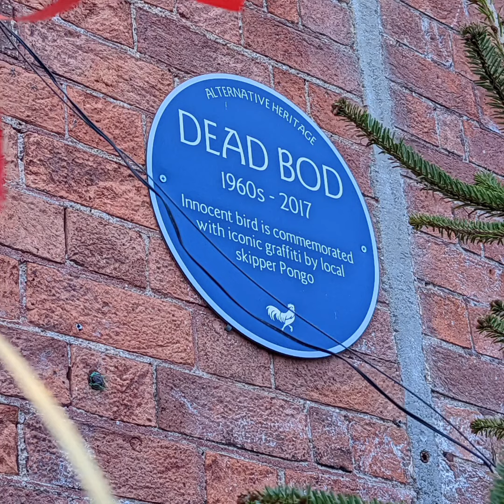short slide show of a few images so far.